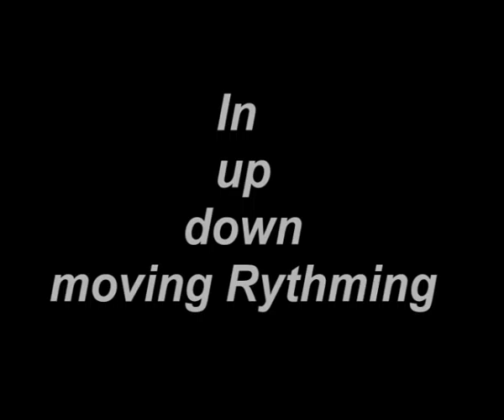In Up Down Moving Rythming-animation and minimal music c.n.couvelis χ.ν.κουβελης